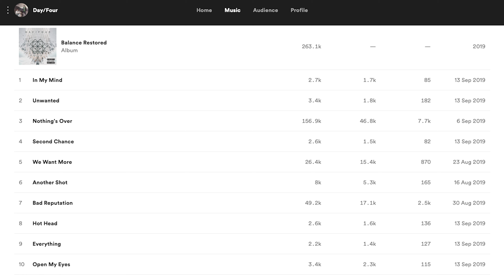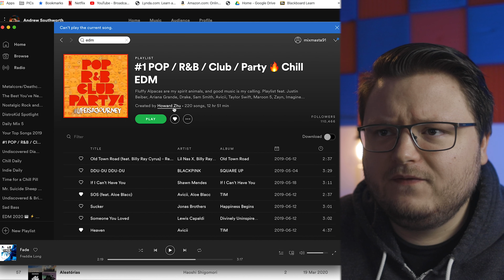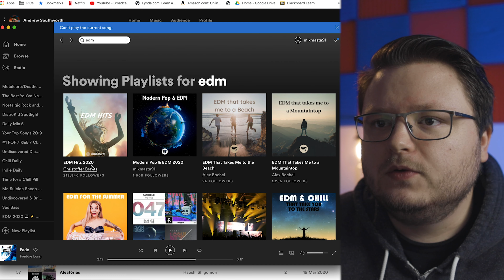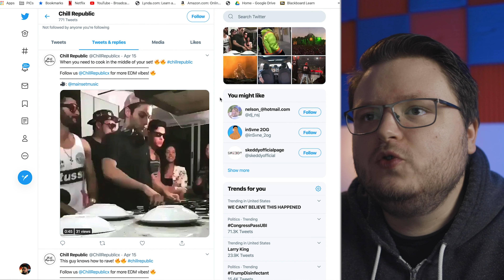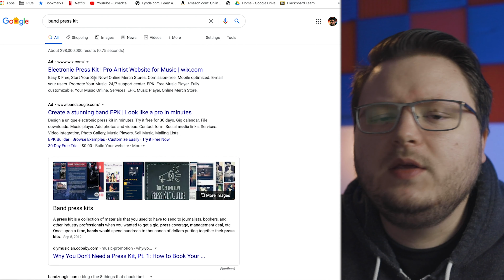How To Get Onto Spotify Playlists For Free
In this video I show you how to get onto Spotify playlists for free, and build long term relationships with the owners of these Spotify playlists. This isn't about spamming curators, it's about providing value and building relationships. Usually i'm a strong advocate for Facebook Ads being the best way to market your music, but not everyone has the money to do that effectively.

This method takes a lot of time, but hopefully after you build a few relationships you maintain them so it gets easier and easier across each release you have. I know of several artists who have levered this method alone, with no other music marketing strategy, to generate tens of thousands or hundreds of thousands of streams on Spotify.

Video Gear I Use:
Canon EOS R
Canon EF-S 24mm f/2.8
Canon EF 50mm f/1.8
Joby 5K GorillaPod
Deity V-Mic D3 Pro Microphone
Falcon Eyes F7 RGB Light
GVM 50RS RGB Light
Adobe Premiere Pro, Full Creator Cloud Suite

Music Gear I Use:
Computer: iMac 2019, MacBook 2018
DAW: Logic Pro X & Ableton Live 10 Suite
Focusrite Scarlett 18i20 Audio Interface
Monitors: Mackie MR8 MK2 (I think)